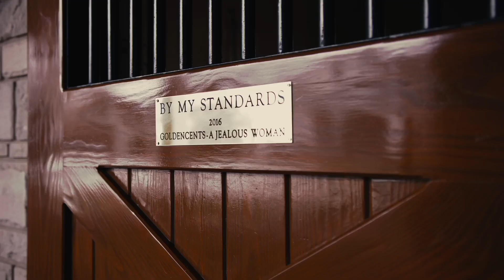Spendthrift - By My Standards